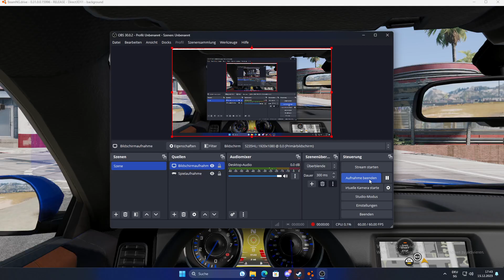Crash in BeamNG.drive